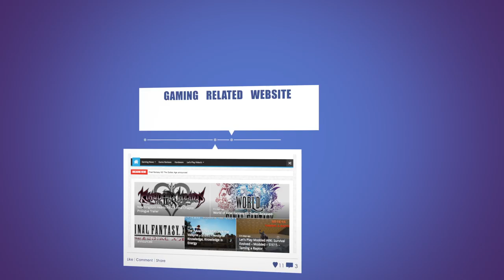Watch Dogs 2 Walkthrough - eKart Challenge - E06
Part 6 of our Watch Dogs 2 Playthrough series, and today we will be starting the eKart Challenge missions and do some racing! So this will be the first part of the Watch Dogs 2 eKart Challenge Playthrough. The first part of this eKart Challenge is to acquire a new eKart Battery.